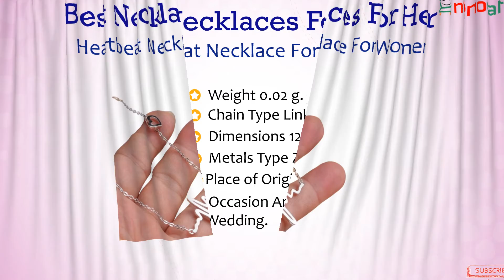Where To Buy Necklaces For Best Friends (Online) 2020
At this moment in time, it's "all the rage" to be covered in delicate gold necklaces—ones that are so thin that you can barley see them, unless you're up super-close and personal. And while just about any tiny chain will do, the lariat style is by far our favourite. It looks like it could be a body chain, but isn't (and it's less constricting), and they're great for layering with gold and silver chains. Plus, they look really flattering with a plunging neckline. Before shopping for one, you should decide if you want the chain to be beaded, and whether you want a pendant or bar at the end of the chain. If you plan to layer, make sure the length of the chain fits in with the other necklaces you want to layer with.
Check the video till end and get inspired!

You can also search with this keyword on YouTube too